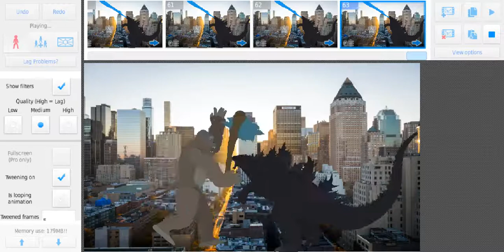Godzilla vs Kong